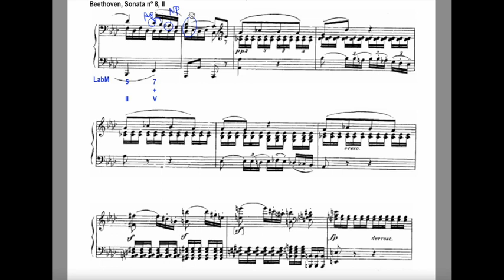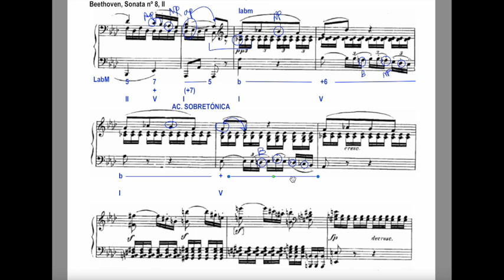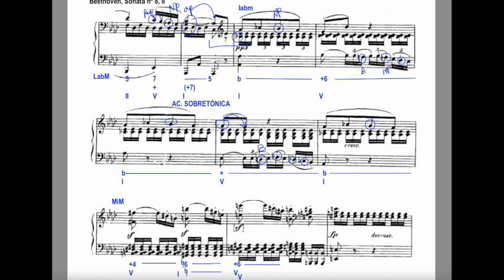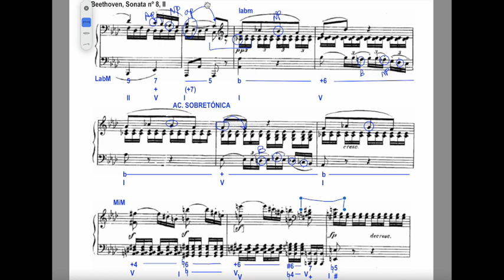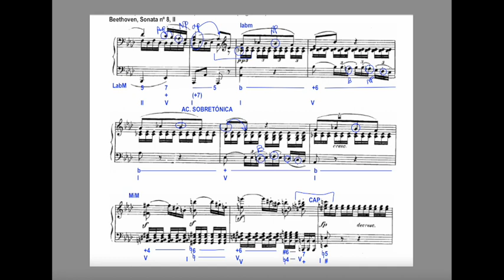Análisis fragmento de la Sonata op 13, II de Beethoven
Explicación del análisis armónico de un fragmento perteneciente al II movimiento de la Sonata n. 8 op. 13 de Beethoven.
Para los alumnos de 4º de armonía.
Contiene:
- modulación cromática
- modulación enharmónica
- acordes de séptima de dominante en diferente inversión
- acorde de sobretónica
- tonalidades homónimas
Para no tener problemas con Yotube, podéis escuchar el audio desde el minuto 02:48